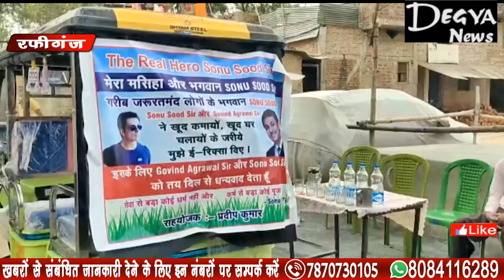फिल्म अभिनेता सोनू सूद ने एक बार फिर दिखाई अपनी दरियादिली @Degya News Aurangabad Bihar